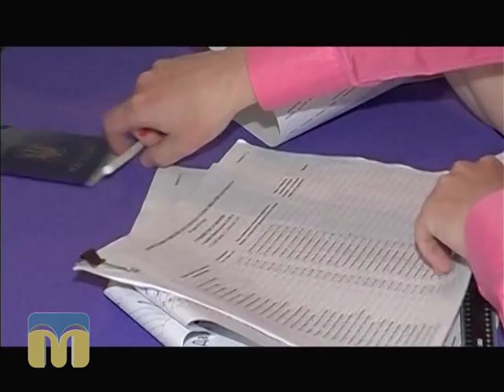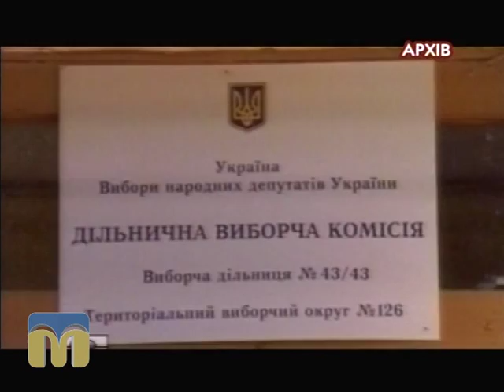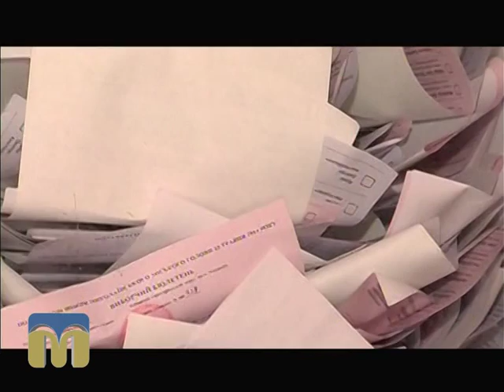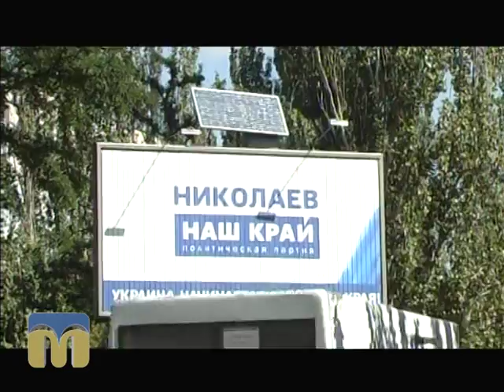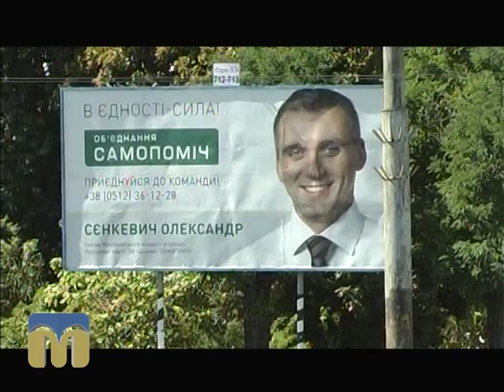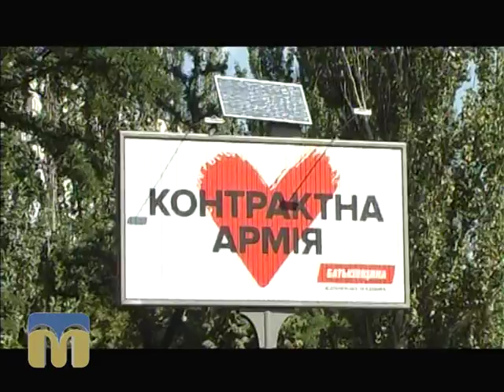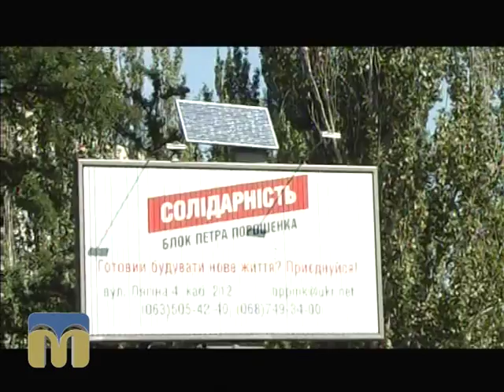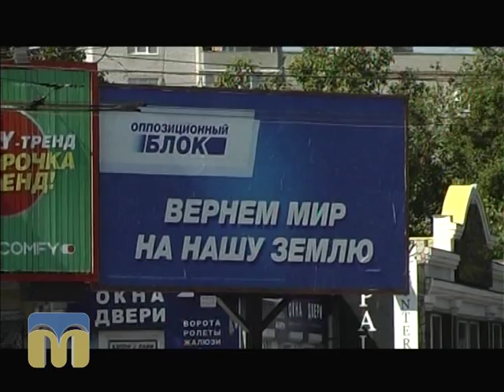Контраргумент. Місцеві вибори 17.09.2015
Ведучі — Ярослав Індиков, Наталя Якобсон.
Гості програми: Михайло Соколов, голова Миколаївської обласної організації ВО "Батьківщина", Тетяна Демченко, представник партії "Нова держава",  Надія Іванова, член партії "Солідарність" - БПП".